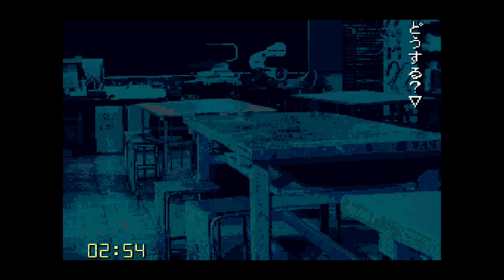#27【実況】SFC学校であった怖い話があんまり怖くなくなる実況【ゆうしゃ・レトロゲーム】